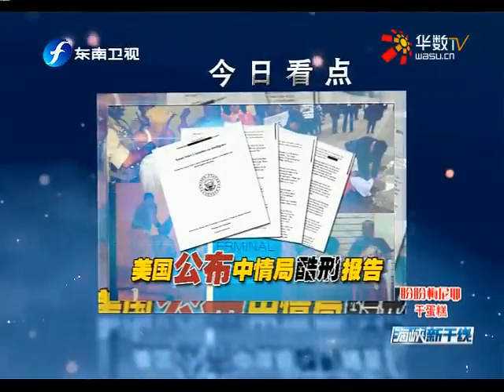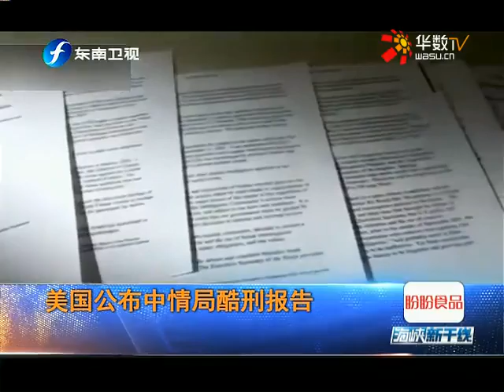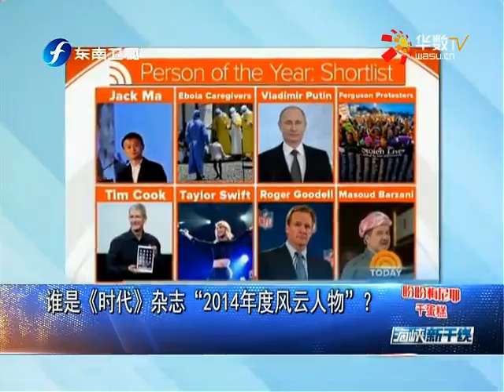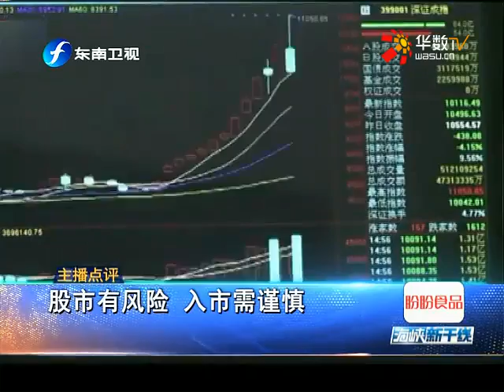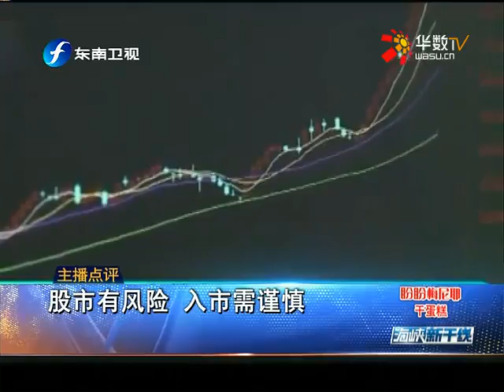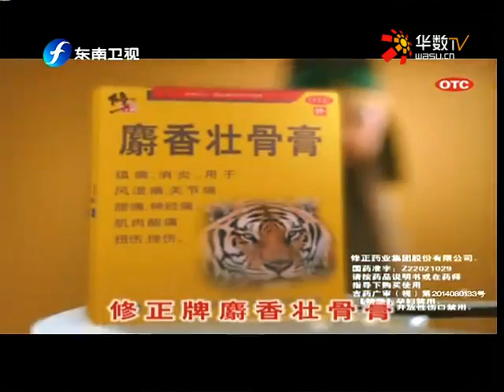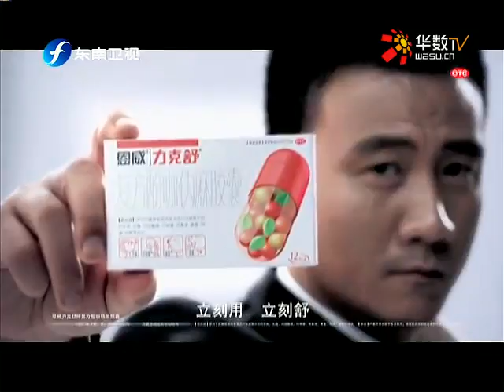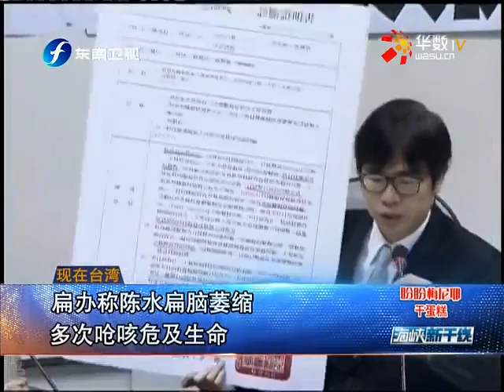20141210 海峡新干线 美国公布中情局酷刑报告